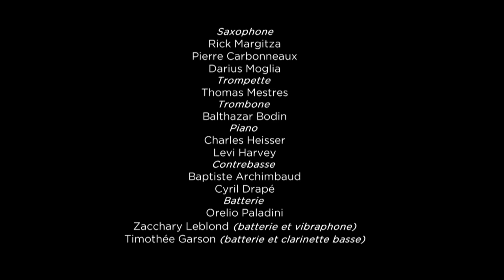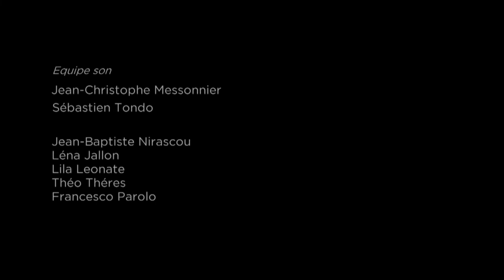Concert Rick Margitza "A Love Supreme", hommage à John Coltrane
Concert enregistré sans public le 7 janvier 2021. Diffusion le 19 mars 2021 à 19h30.

À l’issue de sa master-class, le saxophoniste Rick Margitza dirige des groupes d’élèves du département pour un hommage à l’un des musiciens le plus révolutionnaire et le plus influent de l’histoire du jazz. Le saxophoniste américain John Coltrane a non seulement développé considérablement la technique du saxophone, mais élargi également les horizons stylistiques et harmoniques avec des compositions très personnelles, profondes et exemplaires, qui reflètent sa quête spirituelle et sa grande humanité.

Rick Margitza a étudié le saxophone classique avec Donald Sinta à l'Université du Michigan et le jazz avec Sonny Stitt, Michael Brecker et David Liebman. Il a tourné avec Maynard Ferguson et Flora Purim dans les années 1980 puis joué et enregistré avec Miles Davis. Rick Margitza a enregistré avec ses propres groupes pour le célèbre label Blue Note. Il a joué également avec Eddie Gomez, Tony Williams, Bobby Hutcherson, Maria Schneider, McCoy Tyner, Chick Corea.

À l’été 1964, dans son appartement de New York, John Coltrane s’enferme cinq jours dans la chambre du haut, là où personne ne va jamais. Quand il en sort, il dit à sa femme Alice : ”C’est la première fois que j’ai tout reçu de la musique que je veux enregistrer, sous la forme d’une suite. C’est la première fois que j’ai tout ; tout est prêt.”
C’est la genèse de ”A Love Supreme”, le chef d’œuvre de cet immense artiste, son offrande au Tout Puissant, comme une prière qui unit en un bloc les quatre musiciens du groupe pour nous amener à la transcendance.

Présentation, Arnaud Merlin.

Programme
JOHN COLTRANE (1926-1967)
Resolution (avec l’introduction de A Love Supreme)
Chasin’ the Trane
Wise One
Naima
Your Lady
E-Jones

Distribution
Rick Margitza, direction artistique
Assisté de Pierre Carbonneaux
Département jazz et musiques improvisées

Étudiants :
Pierre Carbonneaux, saxophone ténor
Darius Moglia, saxophone alto
Thomas Mestres, trompette
Balthazar Bodin, trombone
Charles Heisser, piano
Levi Harvey, piano
Baptiste Archimbaud, contrebasse
Cyril Drapé, contrebasse
Orelio Paladini, batterie
Zacchary Leblond, vibraphone
Timothée Garson, batterie et clarinette basse